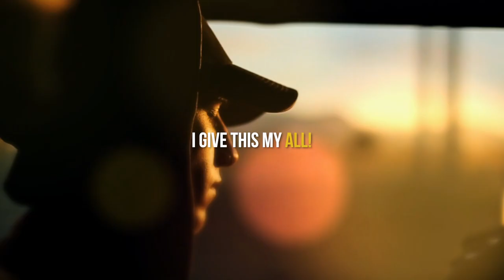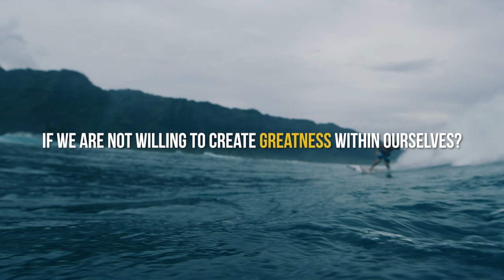2023 - RON SPATES - OPEN LETTER TO MYSELF - SELF - REFLECTION - Best Motivational Speech Video